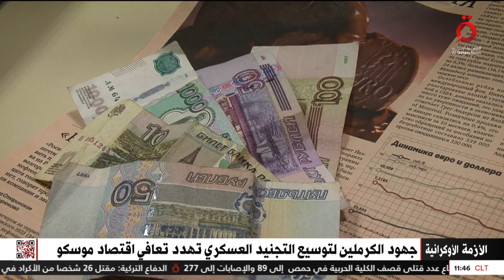رغم العملية العسكرية.. اقتصاد روسيا ينمو 4.9% في الربع الثاني من 2023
6/10/2023